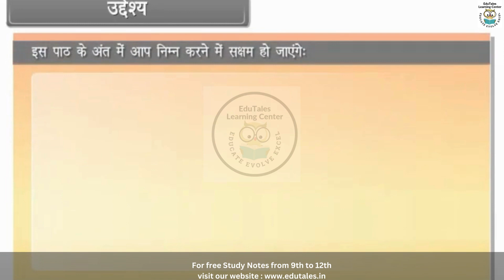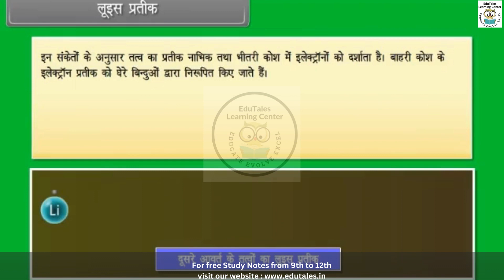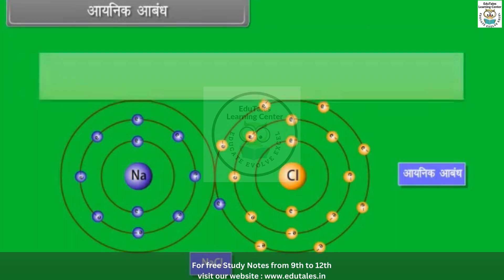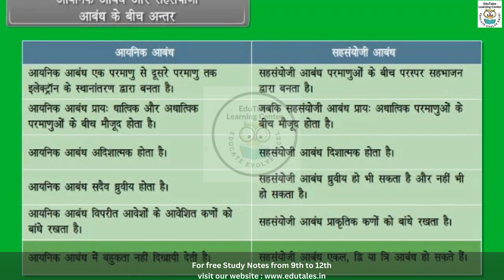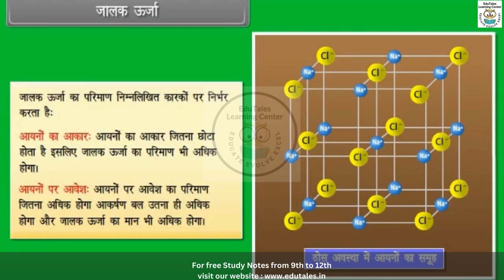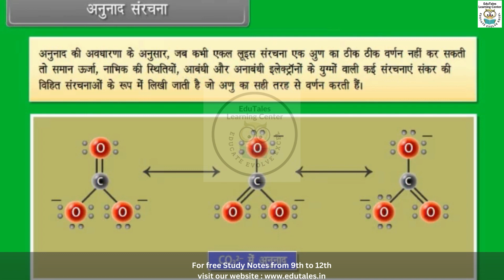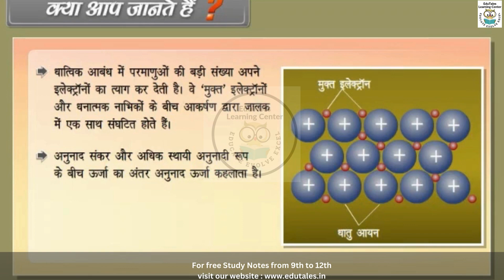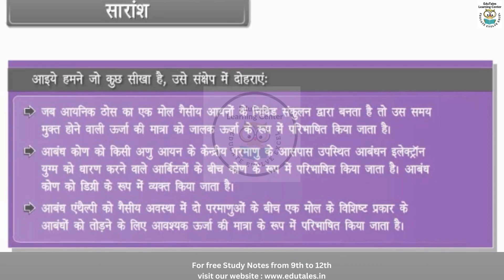रासायनिक बंधन और आणविक संरचना - I // NCERT // Chemistry in Hindi Class 11 // कक्षा 11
रासायनिक बंधन और आणविक संरचना

शिक्षा की नई कहानी! Edutales चैनल लेकर आया है एक नया अंदाज़, जहां Class 11 (कक्षा 11) के Chemistry, Biology और Physics के विषयों को समझाने वाले जीवंत एनिमेटेड वीडियोस हैं। सब कुछ हिंदी में, सब कुछ रोचक और सरल! आओ, इस शिक्षार्थी की जूनून से भरी दुनिया में शामिल हों और अपने शिक्षा के सफर को और भी रोचक बनाएं।

Unlock the secrets of Class 11 Science with Edutales! 🚀 Immerse yourself in a captivating world of animated learning, where Chemistry, Biology, and Physics come to life in Hindi as well as English. 🧪🌿⚙️ Join us on a journey of discovery, where complex concepts become clear, and studying becomes an adventure. 🎓✨